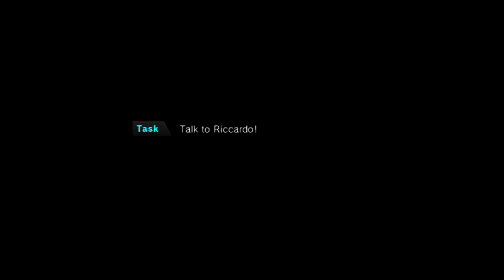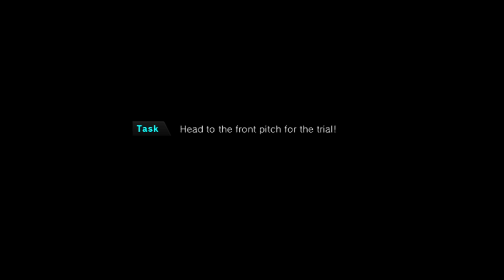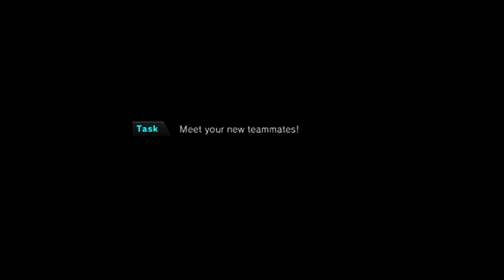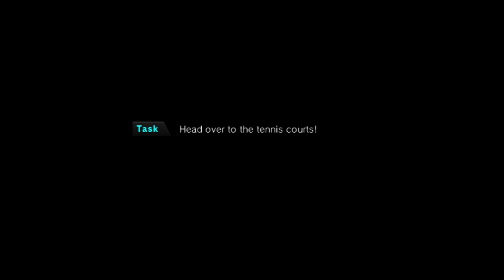INAZUMA ELEVEN GO1 DARK: 3DS #03 - O TESTE DE ADMISSÃO DO TIME (GAMEPLAY)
Programa Para Gravar: Camtasia Recorder
Programa Para Editar: Camtasia Studio